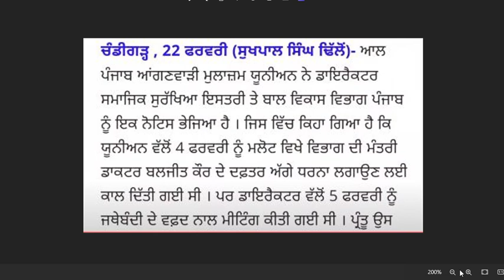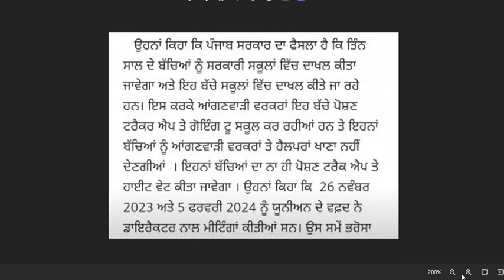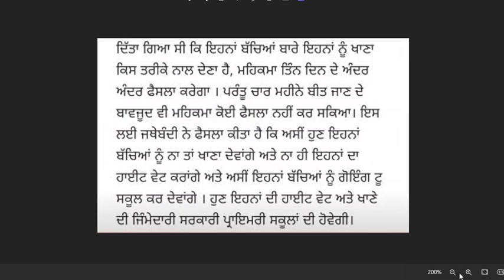ਆਂਗਨਵਾੜੀ ਬੱਚਿਆਂ ਲਈ ਵੱਡੀ ਖ਼ਬਰ | Anganwadi news punjab 2023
Your Queries –
anganwadi final merit list
anganwadi supervisor salary in Punjab
anganwadi supervisor vacancy 2024 Punjab
Punjab Anganwadi worker merit list 2024
Anganwadi vacancy 2024 online apply
Anganwadi selection process 2024
pstet new update today
pstet new notification 2024 today news
ett cadre new vacancy
Punjab master cadre new vacancy
Punjab tet kab hoga
Aganbari up 2024 vacancy
Anganwadi district wise vacancy
Anganwadi Supervisor Vacancy 2024 apply date
Anganwadi health worker
Anganwadi Supervisor last date
Anganwadi Supervisor qualification
Punjab police intelligence result
Punjab Jail warder update
Punjab police upcoming vacancy
2364 ett posts update
5994 new update today
5994 ett posts new update
2364 new update
2364 ett posts update today
ett 2364
6635 new update today
2364 update today
ett 5994
ett 6635 new update today
5994 ett posts new update today
5994 new update
ett 2364 posts new update today
2364 new update today
5994 update
5994 court case update
ett 5994 court case update today
5994 case update today
today 5994 case update
Today Punjab Latest News | Anganwadi news punjab 2024| ਆਂਗਨਵਾੜੀ ਵਰਕਰਾਂ ਲਈ ਵੱਡੀ ਖ਼ਬਰ| Punjab Newsਆਂਗਨਵਾੜੀ ਸੈਂਟਰਾਂ ਲਈ ਵੱਡੀ ਖ਼ਬਰ | Anganwadi news punjab 2024 | anganwadi
bharti 2024
Punjab CM Bhagwant Mann Announces Recruitment Of 6,000 Anganwadi workers
Punjab News#anganwadi_latest_news
anganwadi merit list 2024
punjab anganwadi merit list 2024
Anganwadi jobs latest news today
Anganwadi Supervisor vacancy 2024
Anganwadi helper salary 2024 Punjab